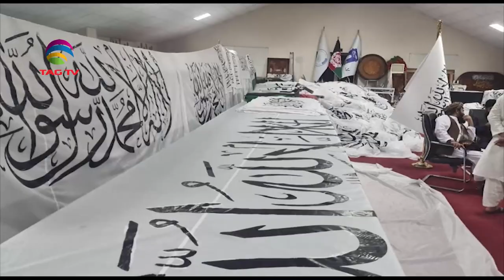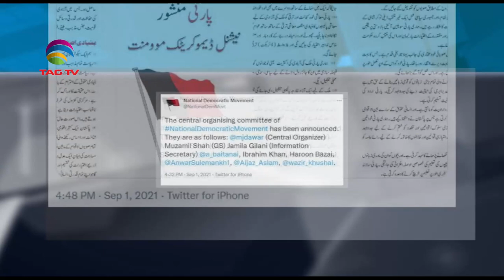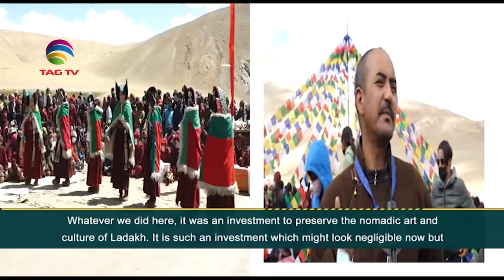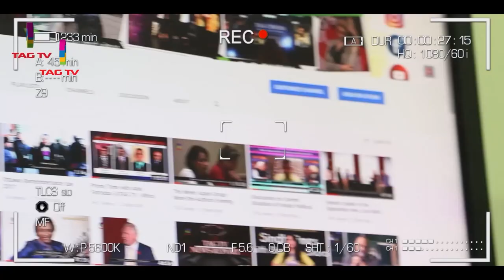Afghans await new government in Afghanistan, Mohsin Dawar announces a new party - SA Newsline Sep02